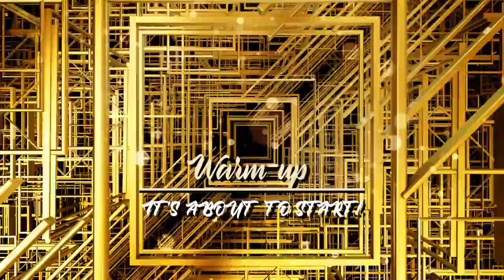3 December 2023